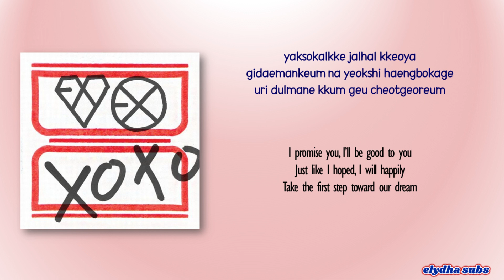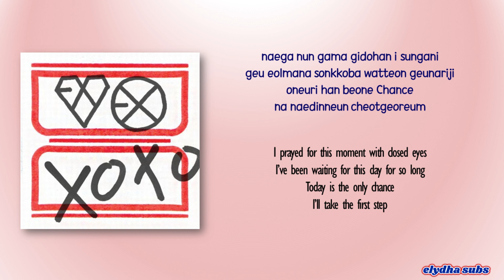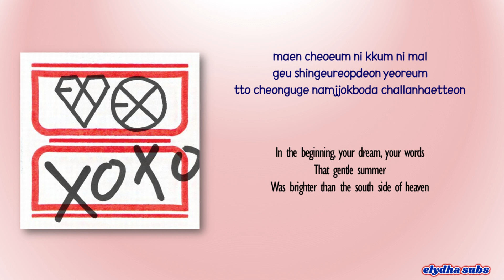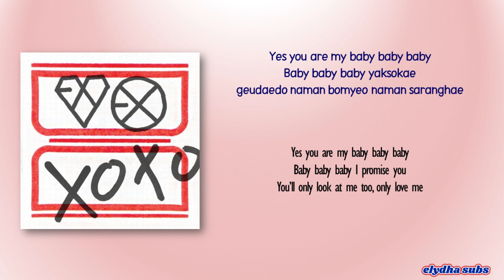EXO – Baby [Rom|Eng Lyric]